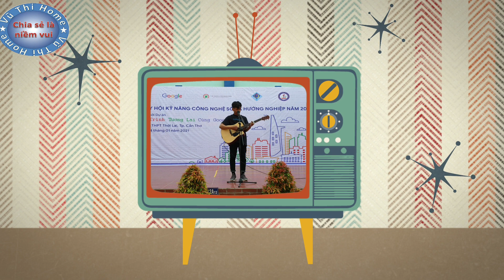EX'S HATE ME.Trình Bày: Trường Phúc.CLB Ghi Ta. Trường THPT Thới Lai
Ex's Hate Me#VuThiHome#